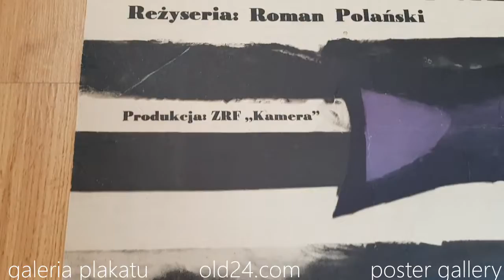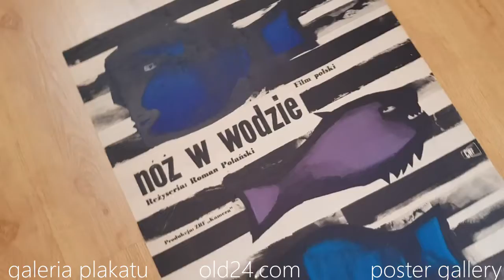POLISH POSTER Nóż w wodzie Lenica 1962 Knife in the water Roman Polanski plakat filmowy old24.com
FILM PRZEDSTAWIA JEDEN Z NAJBARDZIEJ POSZUKIWANYCH I ZNANYCH POLSKICH PLAKATÓW NA ŚWIECIE - TO PIERWODRUK Z GALERII NAJLEPSZYCH POLSKICH PLAKATÓW

Oryginalny polski plakat filmowy.
Pierwodruk.

Stan bardzo dobry-. Składanie na cztery.
Zobacz na szczegółowe fotografie plakatu.

THE FILM PRESENTS ONE OF THE MOST WANTED AFTER AND FAMOUS POLISH POSTERS IN THE WORLD.

Original polish movie poster.
First edition.

Condition: Very good-. Folded into four.
See detailed photographs of the poster.